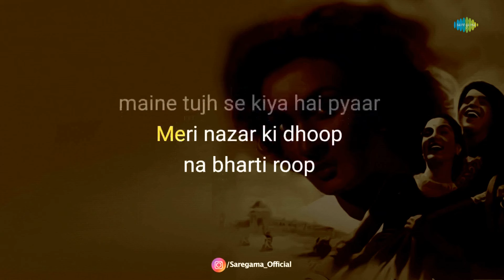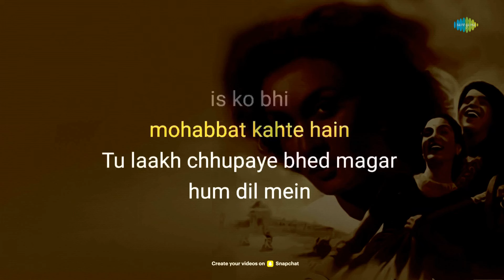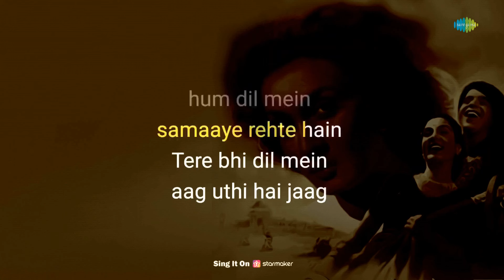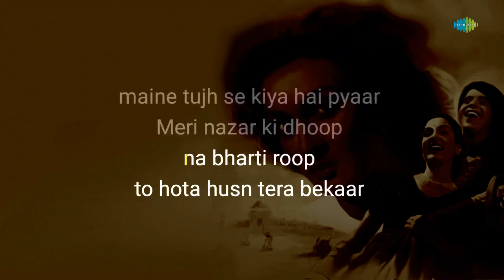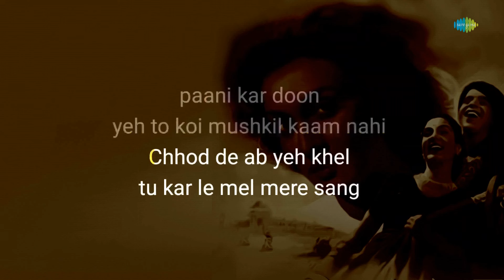Dil Mein Chhupa Ke Pyar Ka Toofan - Karaoke With Lyrics | Mohammed Rafi | Naushad | Shakeel Badayuni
If you're in the mood to sing your heart out, you can grab the mic and join in on this fun karaoke session with "Dil Mein Chhupa Ke Pyar Ka Toofan" written by Shakeel Badayuni
 and composed by Naushad

Credits:

Song: Dil Mein Chhupa Ke Pyar Ka Toofan
Artist: Mohammed Rafi
Music Director: Naushad
Lyricist: Shakeel Badayuni